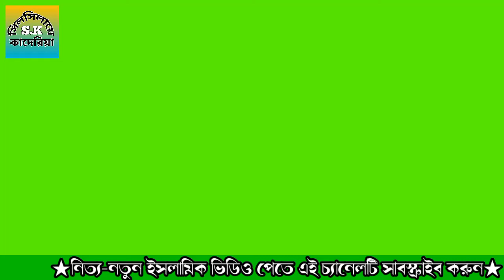সালামের গুরুত্ব | হযরত মাওলানা মোহাম্মদ ইসমাঈল হোসেন হামিদী সাহেব।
👉ভিডিওটি ভালো লাগলে শেয়ার করে ইসলাম প্রচারে শরীক হবেন আশা করি। এর সাথে এই ভিডিও সম্পর্কে আপনার মূল্যবান মতামত কমেন্ট করে জানাবেন।

👉সিলসিলায়ে কাদেরিয়া, চ্যানেলের আপলোডকৃত সমস্ত ভিডিও সিলসিলায়ে কাদেরিয়া নিজস্ব। সিলসিলায়ে কাদেরিয়া চ্যানেলটির কোন ভিডিও সম্পূর্ণ বা আংশিক -কোন ইউটিউব চ্যানেলে বা অন্য কোন সোশ্যাল মিডিয়ায় আপলোড করা সম্পূর্ণ নিষেধ।

 note:If you wish ti share this video, please make sure you emded the link and share the original source.please avoid other methods of coping or duplicating the video,and help us support anti-priacy measures in any way you can,THANK YOU,,,SILSILAA E KADERIA